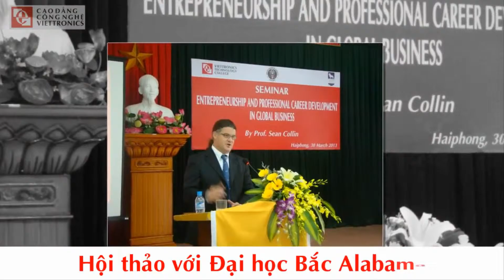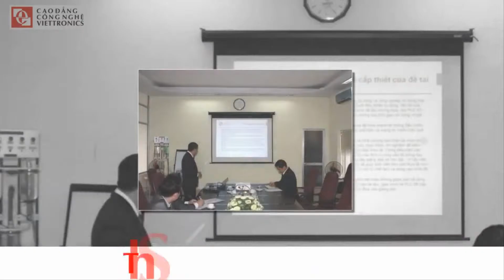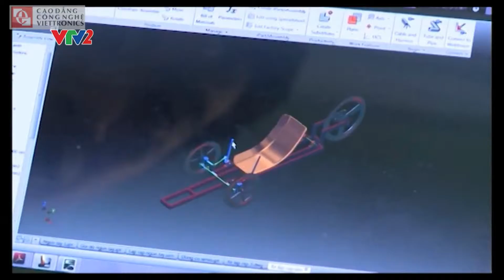Hội nghị ban chấp hành mở rộng của liên hiệp các hội khoa học và kỹ thuật Hải Phòng